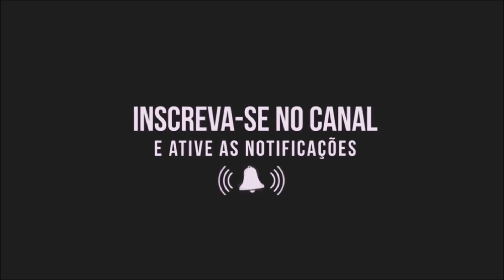É isso o que acontece quando você se inscreve em nosso canal!